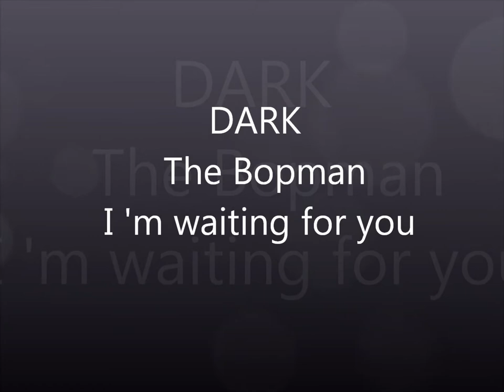DARK The Bopman - I'm waiting for you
words & music : Dirk Kopmann
guitars, bass, keyboards, vocals & recording: Dirk Kopmann
sound mastering: Andre Krajewski